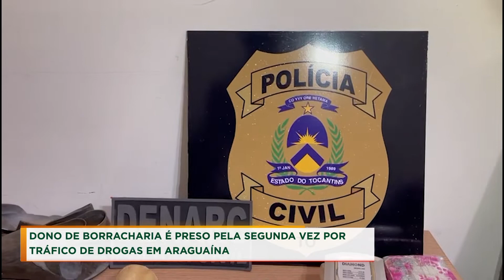EMPRESÁRIO PRESO POR TRÁFICO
📍Palmas, canal 7.1
📍Araguaína, canal 6.1
📍Gurupi, canal 3.1
📍Paraíso, canal 8.1